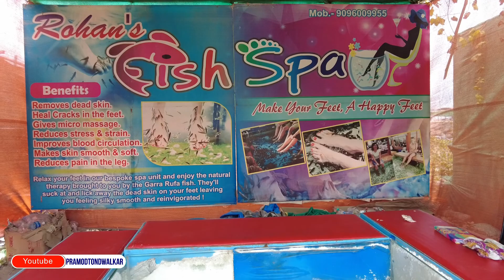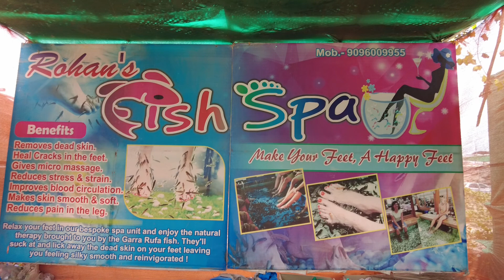Malvan cha Somwarpeth cha Athavada Bazar | Somwar Peth Malvan | सोमवार पेठ मालवण आठवडा बाजार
Malvan cha Somwarpeth cha Athavada Bazar,  Somwar Peth Malvan , सोमवार पेठ मालवण आठवडा बाजार, कोबी फक्त रु ५.